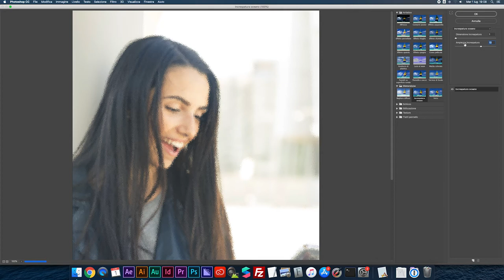FILTRI DI PHOTOSHOP - Increspatura oceano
Ecco l'effetto increspatura oceano di Photoshop!